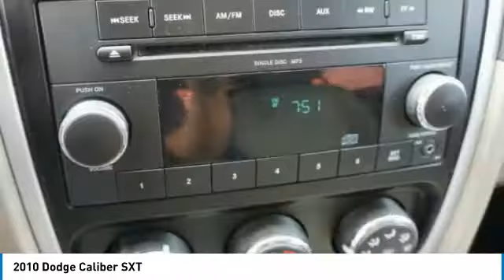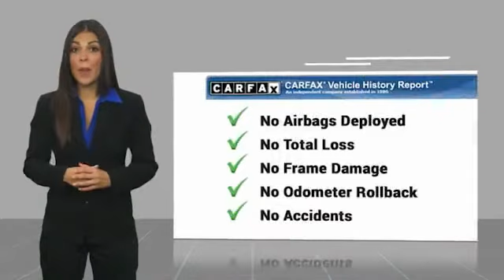2010 Dodge Caliber SXT Used H49975A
Brilliant Black Crystal Pearlcoat 2010 Dodge Caliber SXT FWD CVT 2.0L I4 DOHC 16V Dual VVT Caliber SXT, 4D Hatchback, 2.0L I4 DOHC 16V Dual VVT, CVT, FWD.23/27 City/Highway MPGThe Johnson City Way.Reviews:  * Whether you're looking to get some versatility with your economy or some economy with your versatility, the 2010 Dodge Caliber throws in a little attitude as well. Source: KBB.com